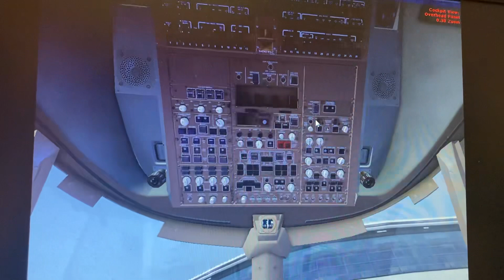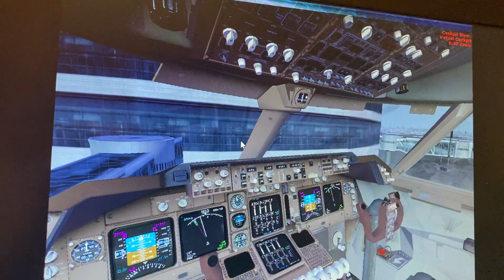United airlines Boeing 747 400 Manchester n h Newark liberty int airport gate a 20